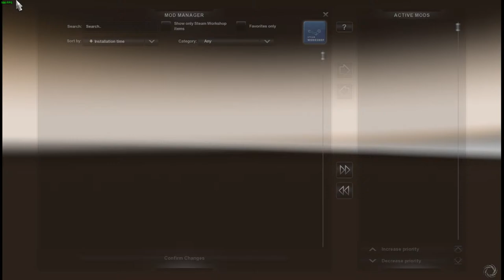THIS NEEDS NO INTRODUCTION | AMERICAN TRUCK SIMULATOR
Get the unique perspective of a former real world professional driver as he travels the roads of American Truck Simulator.

►I don't do this for money so you will not find any donations links. I don't need subscribers paying for a sim rig, computer upgrades, monitors, and the like.

►My Trucking Gear:

Thrustmaster TX Servo
Ferarri 599xx Evo Alcantara Wheel Rim
TrackIR 5
Tech Affliction Mega Shifter(no longer available)
Derek Speare Designs FLT1 Button Box
GT Omega Classic Wheel Stand

►My Computer:

CPU: AMD Ryzen 5 3600
Cooling: Corsair H100i Platinum 240mm
Motherboard: MSI B450 Gaming Plus
RAM: 32GB Corsair Hyper X Fury 2666 Mhz
Video Card: MSI RTX 2070 Gaming Z
Storage: 256GB Samsung 970 Evo Plus M.2 NVMe - Boot Drive
240 GB SSD - Steam Games
1 TB WD Blue HDD - Mass Storage
Case: Phanteks P350x
Power Supply: Corsair CX650M
Mouse: Corsair M65 RGB
Keyboard: Razer Ornata Chroma
Headset: Corsair Void Pro
Monitors: Acer Predator - XB273 27" - DisplayHDR400 - Main Display
                  Acer - XF270H 27" 1080p 144Hz - Side Display
Speakers: Klipsch ProMedia 2.1